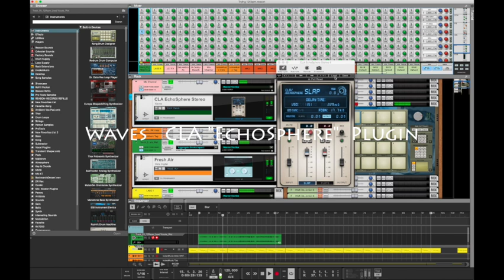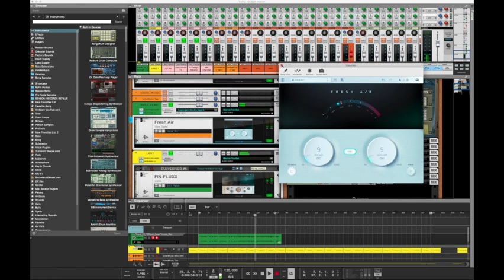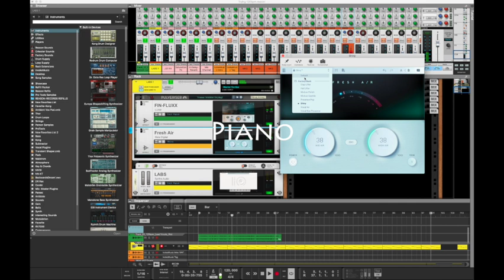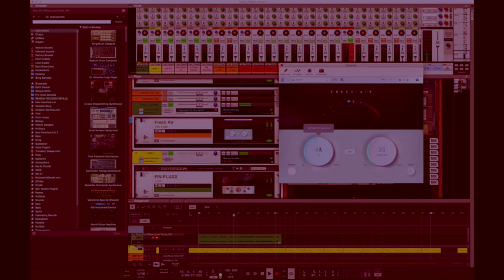FREE - IN ACTION| WAVES CLA EchoSphere & Slate Digital Fresh Air Plugins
This video takes a "high level" look at the FREE CLA EchoSphere & Slate Digital FREE Fresh Air.  ***WARNING...THIS DEMO IS USING RANDOM UNRELATED, UNTUNED, SAMPLES TO SHOWCASE THESE PLUGINS ON VARIOUS THINGS***

Slate Digital Releases FREE Fresh Air Plugin (iLok Cloud)